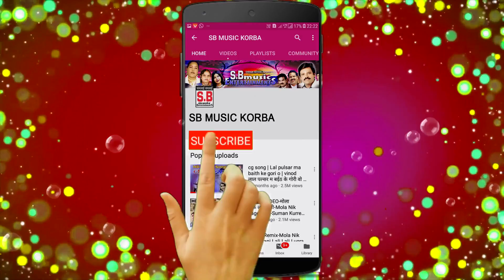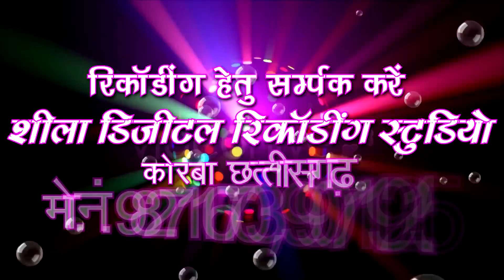पं. तिहारु राम कोसले-CG Panthi Song-जाबे त जाबे कहा-Jabe Ta Jabe Kaha-2018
Song : Jabe Ta Jabe Kaha
गीत : जाबे त जाबे कहा
Album : Satnam Ke Mahima Agam Apaar
एल्बम : सतनाम के महिमा अगम अपार
Male Singer : P. Tiharu Ram Kosle
गायक : पं. तिहारु राम कोसले
Female Singer :
गायिका :
Lyrics : P. Tiharu Ram Kosle
गीतकार : पं. तिहारु राम कोसले
Music Director :
संगीतकार :
Producer : Shri Ram Rathore
निर्माता : श्रीराम राठौर
Director : Shri Ram Rathore
निर्देशक : श्रीराम राठौर
Language: Chhattisgarhi
भाषा : छत्तीसगढ़ी
Genre : satnam bhajan panthi geet
शैली/ विधा : सतनाम भजन, पंथी गीत
Recordist : Nanki ji
रिकॉडिस्ट : ननकीजी
सर्वाधिकार सुरक्षित है : एस.बी.म्यूजिक इंटरटेनमेंट्स छत्तीसगढ़, भारत